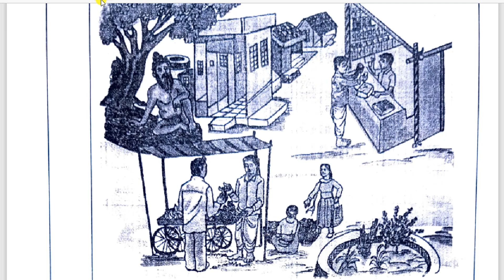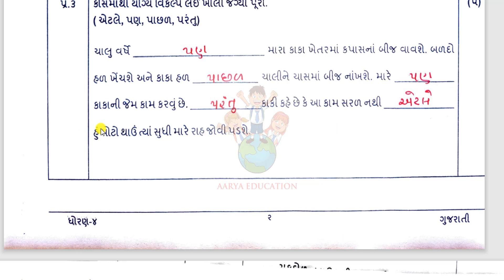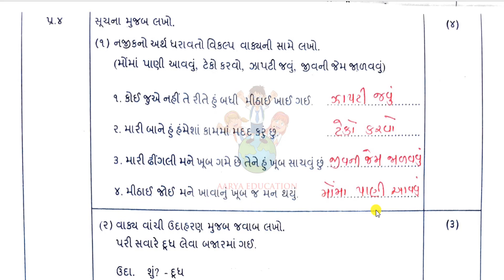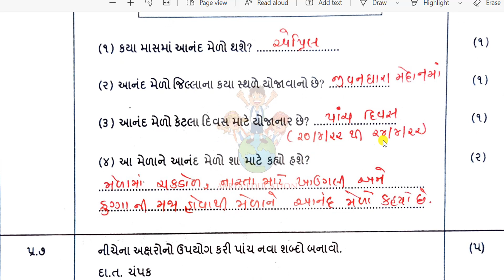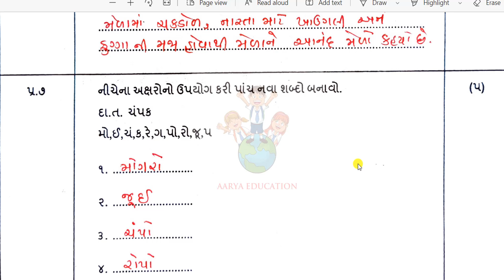std 4 gujarati full paper solution april 2022|std 4 varshik parixa gujarati april 2022|dhoran 4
💠 ધોરણ 4 હિંદી પેપર સોલ્યુશન 2022